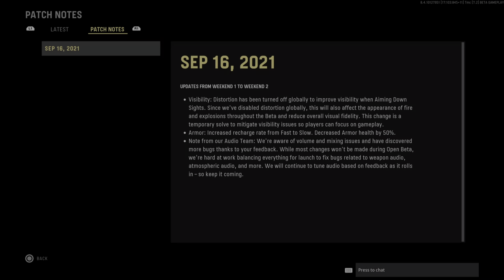25-6 on Gavutu with Assault Pacing - Vanguard Beta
After many matches of struggling to do very well, I finally am starting to get the hang of Call of Duty Vanguard. This video shows some of my best gameplay from the Vanguard Beta so far. It's too bad that I joined this game in progress, I probably could have had even more impressive stats. A nice killstreak and my first time getting to use the Dead Silence field upgrade. This one is worth checking out. Enjoy the match!